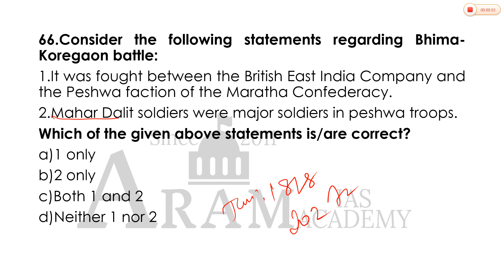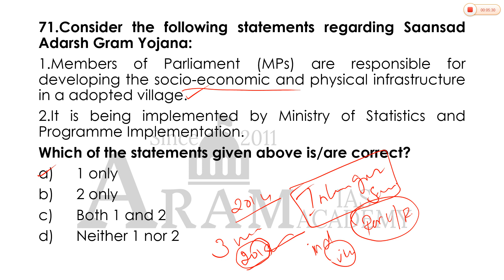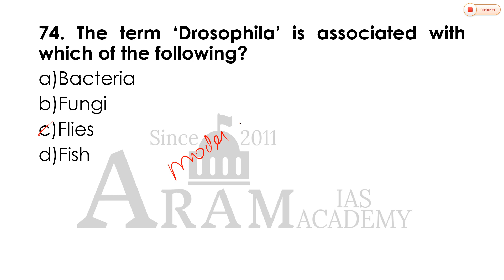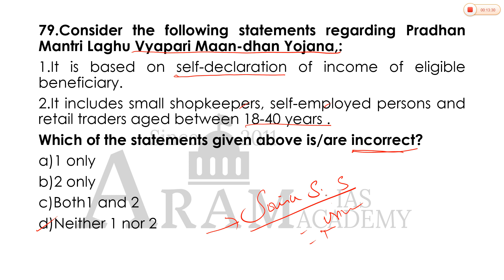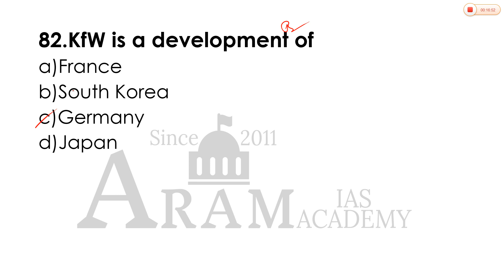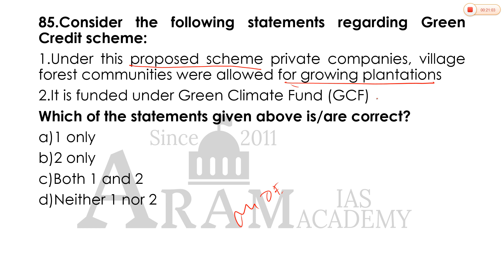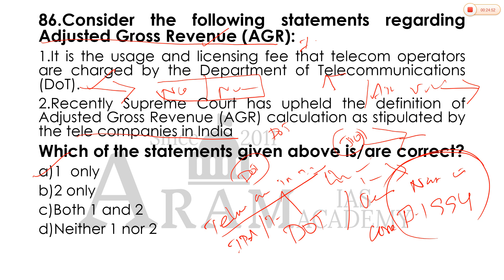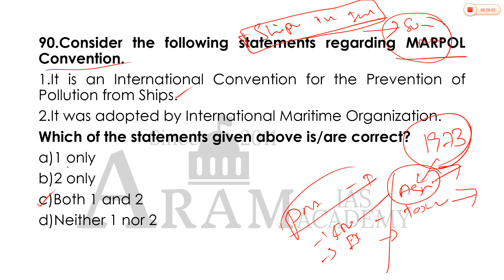PRELIMS TEST BATCH - II TEST - 17 (REVISION TEST - 4) - CURRENT AFFAIRS - ARAM IAS ACADEMY